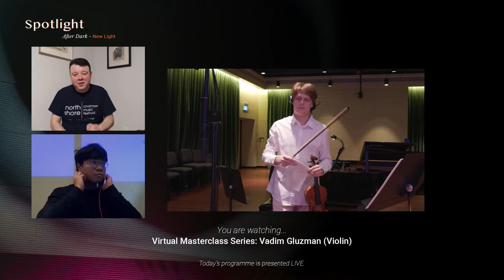Virtual Masterclass Series: Vadim Gluzman (Violin) (13 Oct 2022) | YST Conservatory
PROGRAMME

YSAŸE
Violin Sonata No. 3

   ZOU MENG (B.Mus3), violin

SIBELIUS
Violin Concerto in D minor, Op. 47
III. Allegro, ma non tanto

   GEORGII MOROZ (B.Mus4), violin
   GE XIAOZHE, piano

BRUCH
Violin Concerto No. 1, Op. 26
II. Adagio
III. Finale. Allegro energico

   ALYSSA GOH HUI YI (B.Mus3), violin
   CHERIE KHOR, piano

Universally recognized among today’s top performing artists, Israeli violinist Vadim Gluzman is acclaimed for his appearances with the Berlin Philharmonic, Boston Symphony, London Symphony, Royal Concertgebouw under Riccardo Chailly, Christoph von Dohnányi, Tugan Sokhiev, Michael Tilson Thomas and other leading conductors. Mr. Gluzman has introduced the public to new works by Sofia Gubaidulina, Giya Kancheli, Moritz Eggert, Elena Firsova, Lera Auerbach and Pēteris Vasks, and is planning premiere preformances of concertos by Erkki-Sven Tüür and Joshua Roman. Accolades for Gluzman’s striking catalogue of recordings for the BIS label include the Diapason d’Or of the Year, Gramophone’s Editor’s Choice, Classica magazine’s Choc de Classica award, and Disc of the Month by The Strad, BBC Music Magazine, and ClassicFM. Distinguished Artist in Residence at The Peabody Conservatory, Gluzman performs on the extraordinary 1690 ‘ex-Leopold Auer’ Stradivari, on loan through the Stradivari Society of Chicago.

Vadim Gluzman conducts a virtual masterclass with YST violinists.

13 October 2022
YST Orchestra Hall